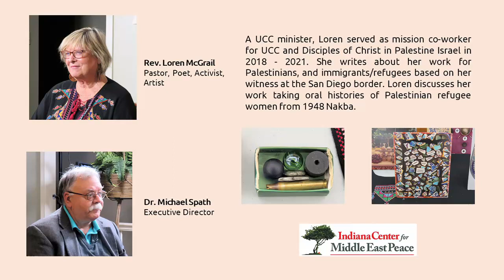Dr. Michael Spath interviews Rev. Loren McCrail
A UCC minister, Loren served as mission co-worker for UCC and Disciples of Christ in Palestine Israel in 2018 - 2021. She writes about her work for Palestinians, and immigrants/refugees based on her witness at the San Diego border. Loren discusses her work taking oral histories of Palestinian refugee women from 1948 Nakba.